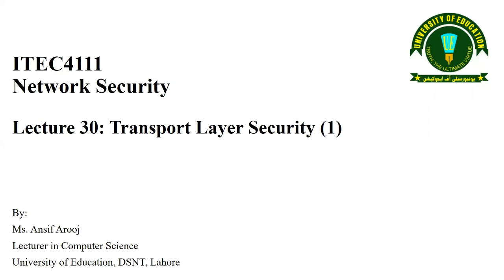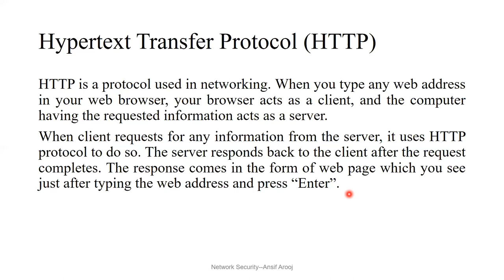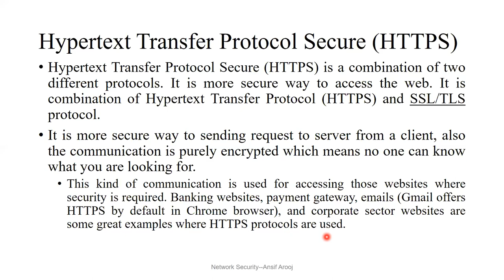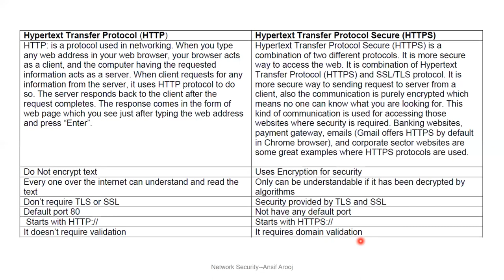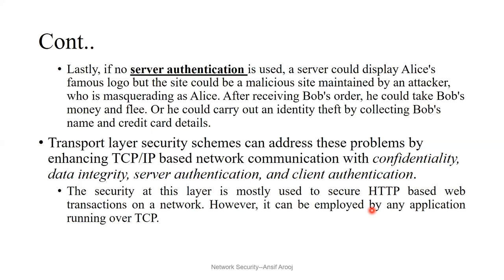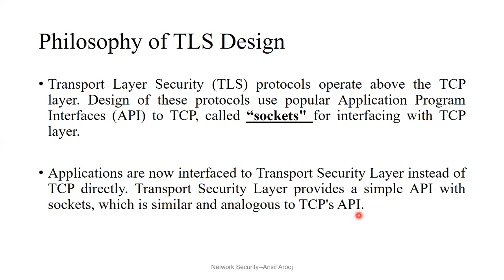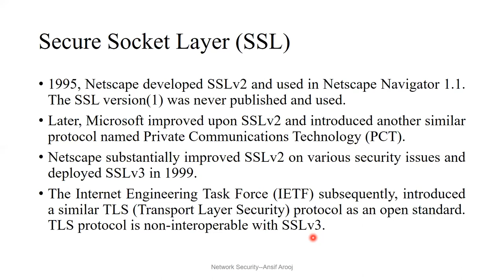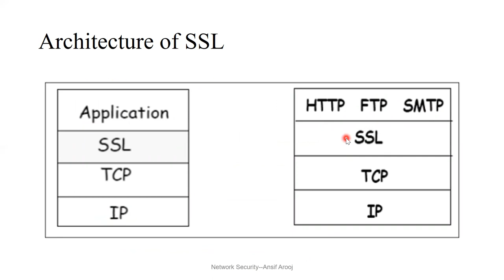Lecture 31: Transport Layer Security (1)